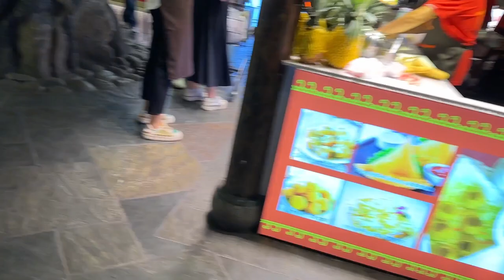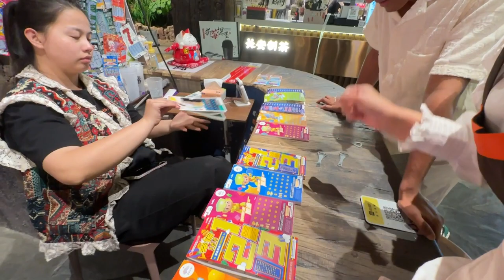Raksha Bandhan in China with Chinese people